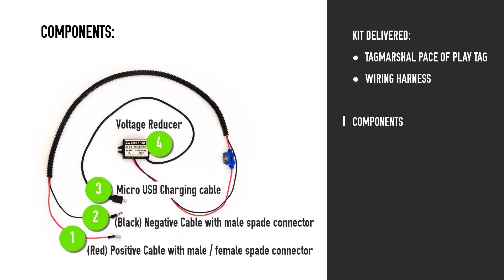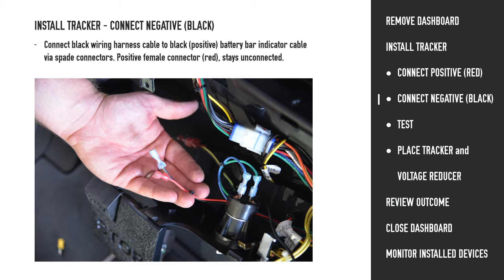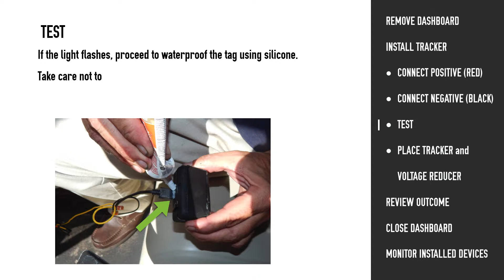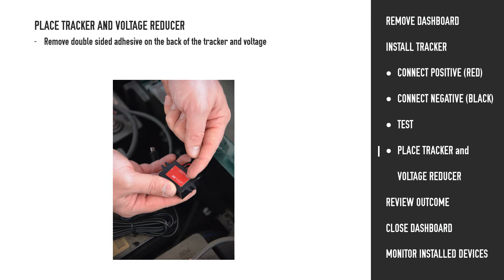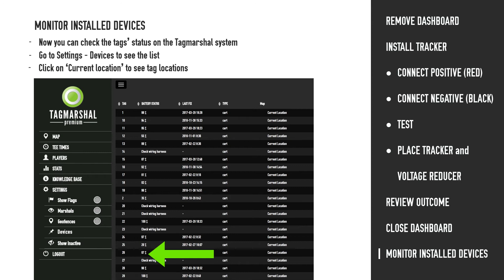Clubcar - Tag install